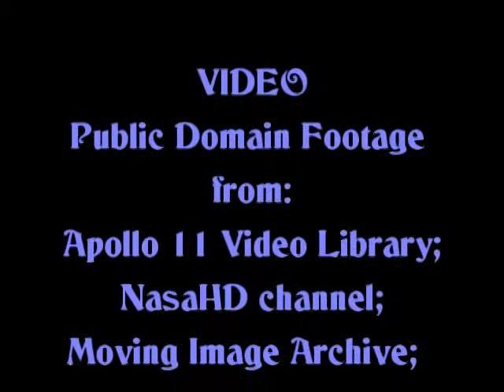Enchanting Angels: My New Wings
MY NEW WINGS made me think of birds, flight, and especially space travel. It seemed only natural to mix these together. Starting with a bird flying away we see the Wright Bros make the first official powered flight (people had been experimenting with un-powered gliders for a couple of decades before this). Then we go to commercial travel, the X1, the X15, to Apollo and beyond. I realise that the Space Shuttle program has finished, but in many ways it was the culmination of developments leading from the X rocket plane series. The X1 flown by Chuck Yeager broke the sound barrier (Mach 1). The X-15 achieved a speed of Mach 6.7, had a high-altitude of  110 km and became the first manned hypersonic aircraft; capable of suborbital spaceflight.

And all of that in just over 50 years since the Wright Brothers, no wonder they got to the Moon 10 years later!

CREDITS
  This is track 6 from Enchanting Angels Music, a CD that was released by ONGAKU MUSIC DISTRIBUTION. I am not the music artist for this nor do I own the copyright. In fact I cannot find any trace of the the original publisher at all, other than on discographies and the occasional eBay item, otherwise I would include that link to their website.

The music from Enchanting Angels Music has been extremely helpful me, enabling me to reduce my tensions and place me in a calm centred spot. This is why I'm uploading this track to Youtube.

FOOTAGE USED:
The public domain footage used in this video comes from the following sources.

 - Time-lapse 16mm film clip. View from the command module of the lunar module undocking and manoeuvring.
 - Television clip of Neil's first step

 - Apollo 11 Launch HD
 -  X-15 1960 ANNUAL REPORT pt2

 - 20111009 Balloon Fiesta Flight
 - Bird Flies Off Bush - Slow Motion
 - nasa space liftoff
 - Airport, The (Prelinger Archives)
 - Wright Brothers First Flight

 - Shuttle Above Earth
 - Space Station

 - Yeager supersonic flight 1947

 - Geese fly through the sky unable to get in formation.